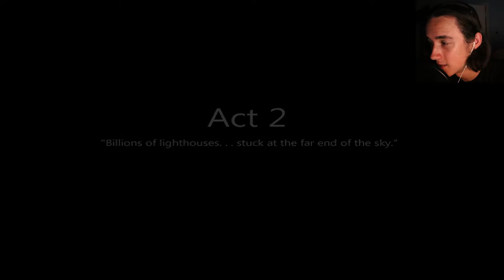Just Call Me Mr. NASA! - Chris plays To The Moon (#7)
Have a game you'd like us to play? Leave it down below!